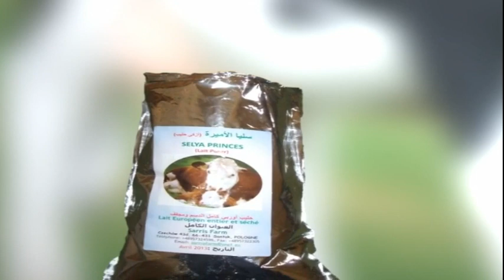سليا الاميرة هاتف: 22361957 او 32884422